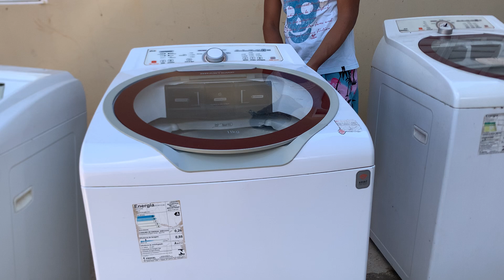Lavadora Brastemp ative 11kg bwu11 reforma Mecânica ⚙️